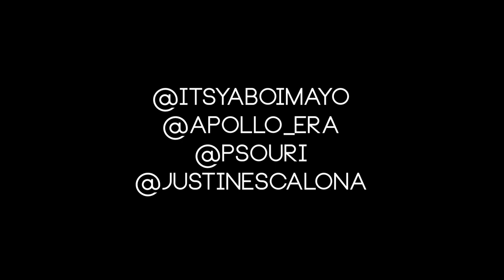CrownLess Kings Ep. IV : Radical Something Show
This is the fourth addition to the CrownlessKings TV episodes! In this episode we give you a real quick look at Mayo & Alex Jordahl opening up for the homies Radical Something ! I know we have been slacking on doing recaps but we have alot more planned! Keep tuning in and following these two artist to see what the rest of the summer holds! Thank you to Justin Escalona on the camera & DJPJ on the ones and twos ! And a bigger thanks to Wasted Potential for having us!

Deadstock Music Group ©
Crownless Kings ©